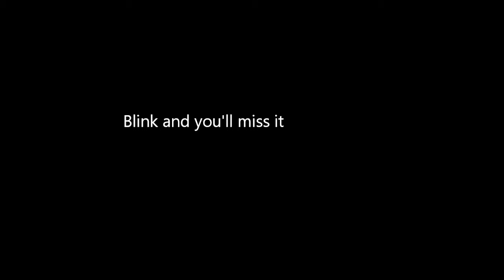29-7-2024 Monday Fox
Foxes in the garden. It was a mostly quiet night.